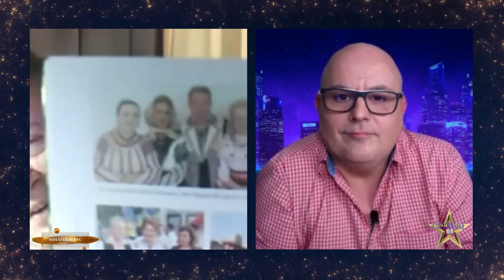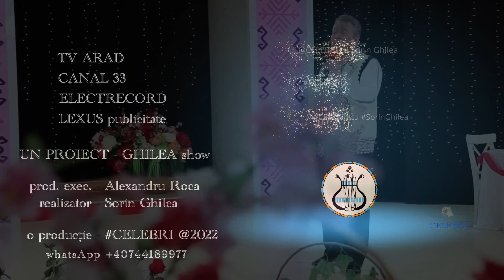MIHAI CIOBANU LA CELEBRI. PARTEA 1.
@MihaiCiobanu la CELEBRI cu SorinGhilea. Partener TvArad I partener ELECTRECORD I partener Canal33 I proiect susținut de LEXUS.